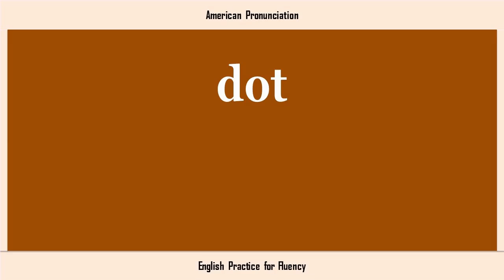dot, How to Say or Pronounce DOT in American, British, Australian English